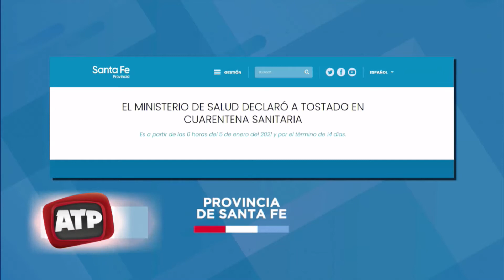Leonardo Godoy – Coordinador de salud del Departamento 9 de Julio - ATP 06 01 21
El gobierno provincial, a través del ministerio de Salud, declaró nuevamente a la ciudad de Tostado (departamento 9 de Julio), en cuarentena sanitaria.

La medida rige desde el martes y por el lapso de 14 días en el contexto de pandemia del Covid 19.

Sobre cómo se llegó a esta circunstancia, el responsable del área de salud, del departamento, Leonardo Godoy, indicó que “pedíamos responsabilidad y un poco más de empatía por el prójimo, y al fin de semana siguiente tuvimos la misma cantidad de fiesta, la misma cantidad de reuniones”.

En diálogo con el programa televisivo Apto para Todo Público, el funcionario dijo que “en un principio se sintió el malestar en las redes sociales, la gente está cansada de la cuarentena, en parte todos lo estamos, tenemos razones para estar agotados, pero también el sistema de salud está implorando cierta caricia departe de la sociedad y que se entienda que no tenemos otra solución”.

Argumentó que “hasta que no que tengamos una vacuna comunitaria, la única salida que queda es frenar la cadena de contagios”.

Godoy evaluó que “la libertad de los adolescentes, de las fiestas que se realizan tienen un límite y es cuando con esa libertad le estoy alterando el bienestar del otro”.

Consultado acerca de la cantidad de personas que la ciudad tiene internadas, dijo que son 17 “cifra que no se mueve porque si bien se dan de alta, ingresan otros, de los cuales 13 están con oxígeno permanente, y seguramente el 50% de ellos requerirá la derivación a un centro de atención de mayor complejidad”.

En tanto, “el nivel de camas ocupadas se mantienen entre 70% y 85%, o sea que siempre estamos al límite”.

En cuanto al índice de mortalidad de Tostado, según el profesional “se ubica por encima de la media nacional y provincial con 3,2%, en base a la cantidad de habitantes que tenemos”.

Godoy afirmó que “en Tostado nos conocemos todos, sabemos en dónde son las fiestas, entonces uno le habla a la comunidad como un vecino más, y le pide un poco de responsabilidad a la hora del comportamiento”.

En ese sentido comentó que “para el 31 teníamos un boliche que estaba funcionando, la policía llegó a las 2 de la madrugada, la fiesta siguió, la policía estuvo negociando con los dueños del boliche, y se logró cancelar la fiesta a las 6, así que esperamos que luego de que pase esta cuarentena, tengamos otro brote importante”.

Por último, indicó que “en Tostado concretamente, la vacunación no arrancó todavía, están enviando a inocularse a las personas que tienen factor de riesgo a Rafaela”.